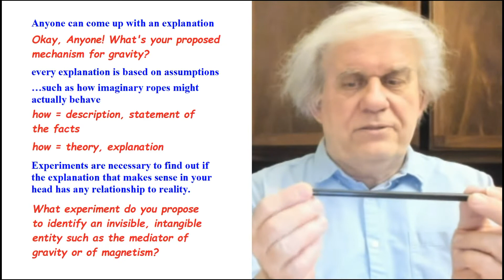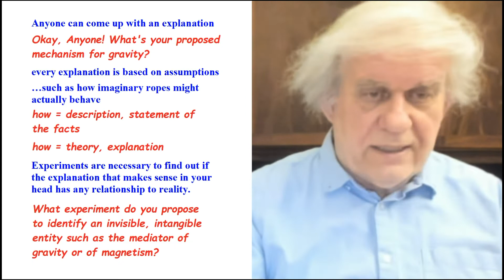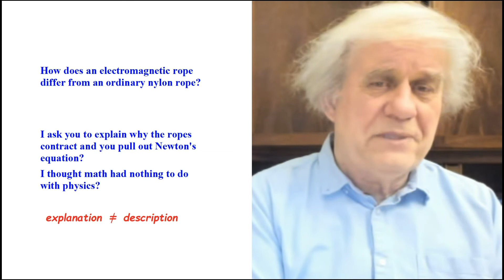Proving the invisible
ideot: brilliantly radiant individual with BIG ideas [idea + OT].

Here we have an ideot who argues that a genuine physicist should be able to prove the nature of the physical entity or entities that mediate invisible, intangible phenomena such as gravity and magnetism with an experiment. What he doesn’t understand, he candidly confesses, is how the EM ropes that mediate gravity are related to distance.